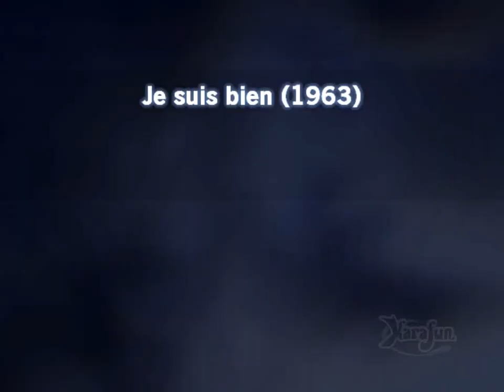Dick Rivers & Marie-France Plumère_Je suis bien (1962)